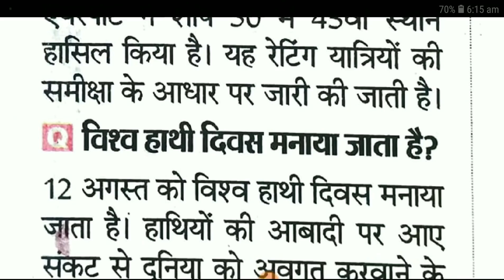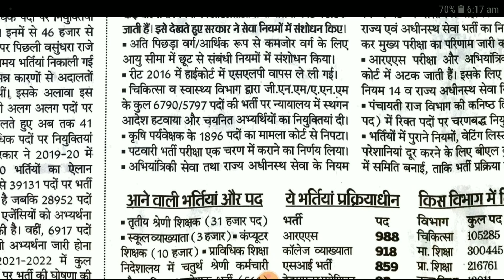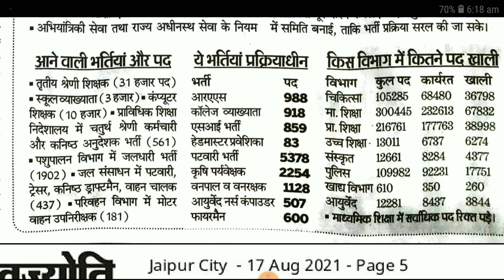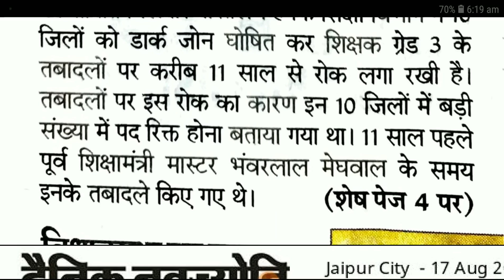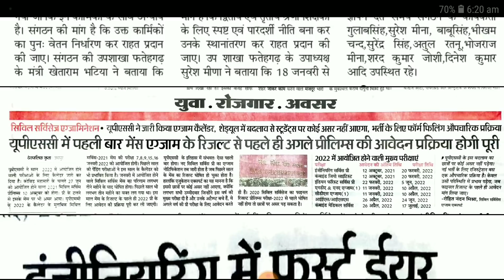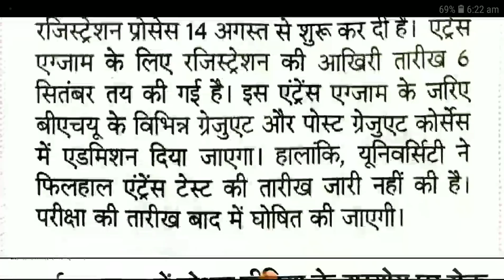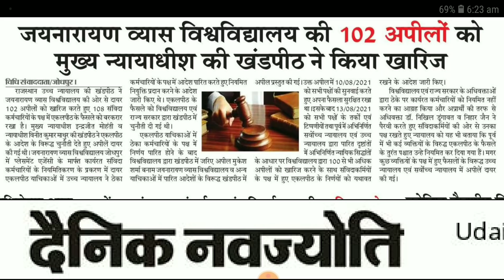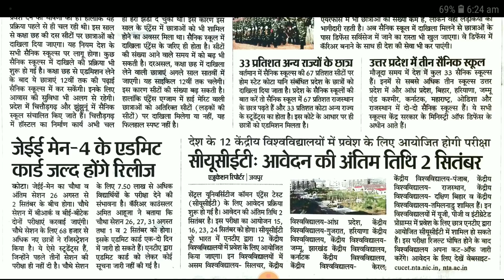शैक्षिक समाचार राजस्थान Rajasthan Shaikshik Samachar 17-08-2021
आज 17 अगस्त 2021, मंगलवार